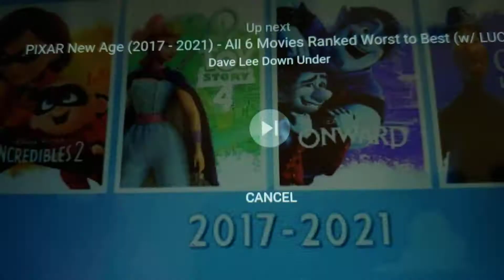My Reaction That "Meet the Robinsons 2" Has Been Cancelled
Next Video!

"Meet the Robinsons 2" is cancelled?! Oh, no!

Clip/Year/Company:
Luca (@2021 Disney/Pixar)